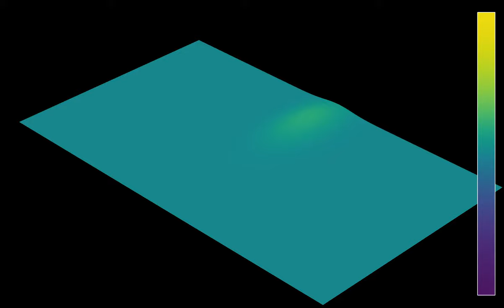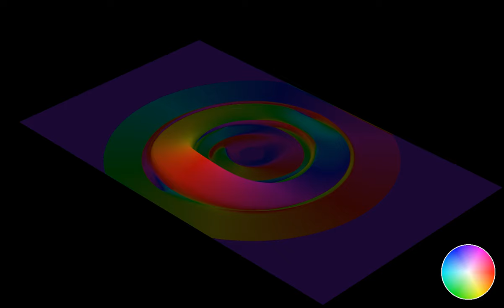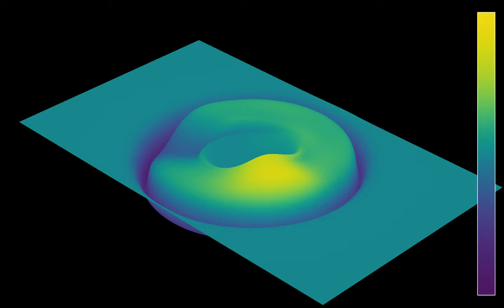Asymmetric shallow waves in an annulus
This is a variant of the video , showing a solution of the shallow water equations in an annular domain, with a different initial state. Instead of a linear wave extending over a full diameter of the annulus, it features an elongated Gaussian wave packet localized on one side of the annulus.
The motivation comes from a comment, suggesting to look at such a geometry to see whether solutions of that equation behave like solitary waves. Solitary waves are solutions of nonlinear equations, that can keep the same profile over very long time spans, because nonlinearity and dispersion compensate each other. While this is not the case here strictly speaking, one can still see that the wave deforms more slowly than it would in open space.
, without the Coriolis force. The confinement to the annulus is obtained by combining a smooth but steep cut-off of the velocity field, and a repulsive force from the boundary of the annulus.
Wave height: 0:00
Velocity (norm and direction): 0:57
Wave height (time lapse): 1:55
Velocity (time lapse): 2:15
In the first and third part, the color hue and z coordinate show the height of the water. In the second and fourth part, the color hue shows the direction of the flow, and the z-coordinates shows its speed (the norm of the velocity). There are periodic boundary conditions.